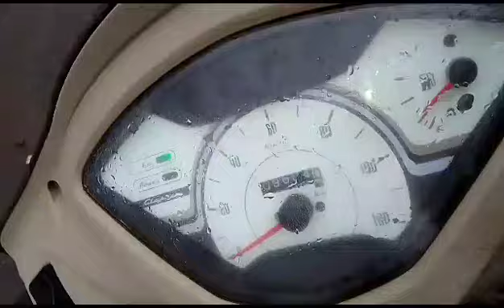TVS JupiterGrande 110ccScooter 2019